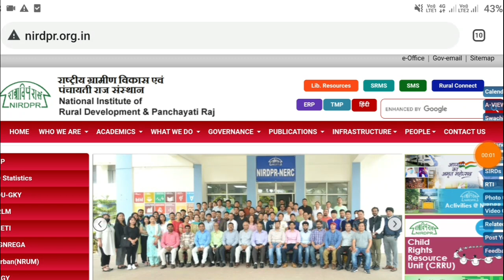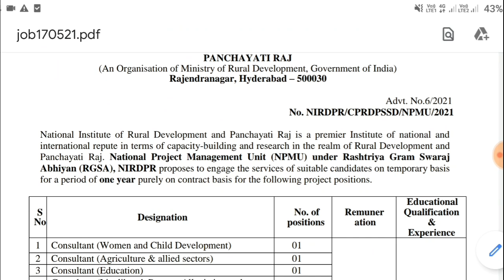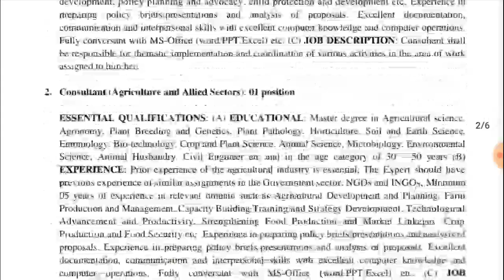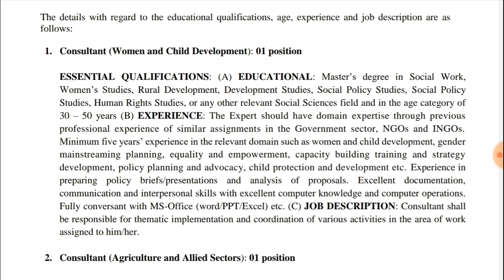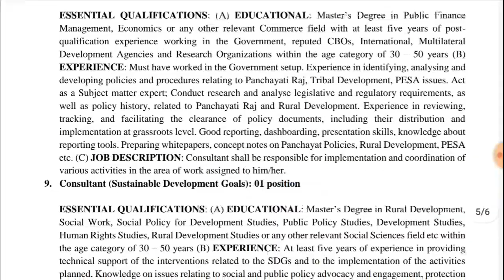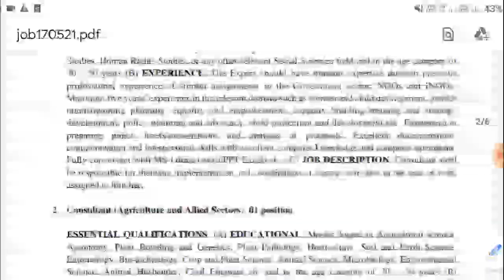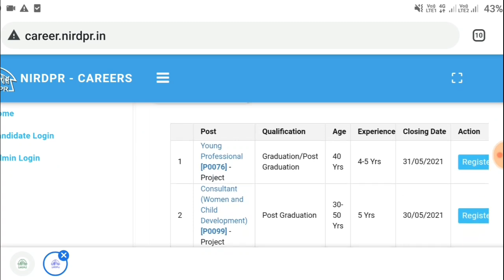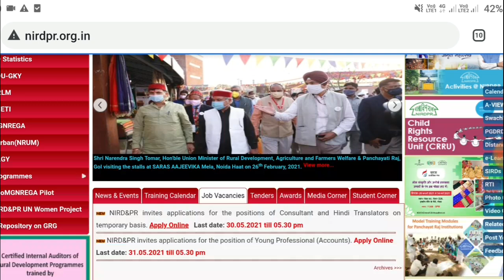పంచాయతీ & రూరల్ డెవలప్మెంట్ ఉద్యోగాల పూర్తి నోటిఫికేషన్ విడుదల ||NIRDPR Latest Complete Notification